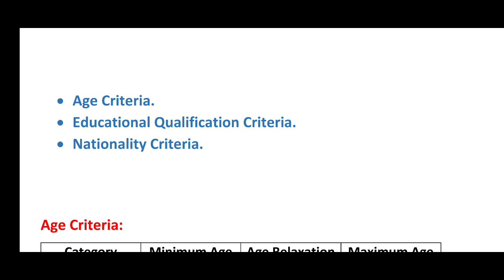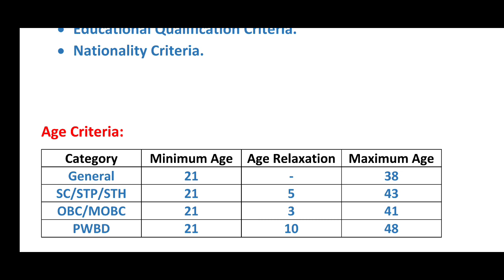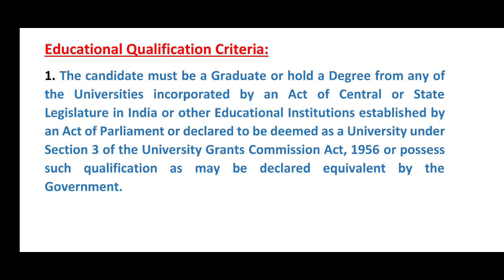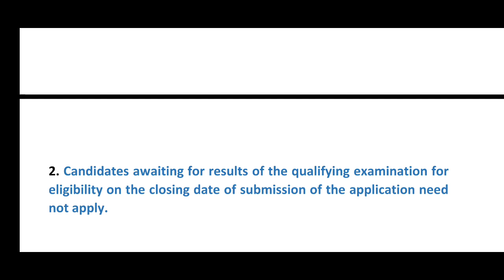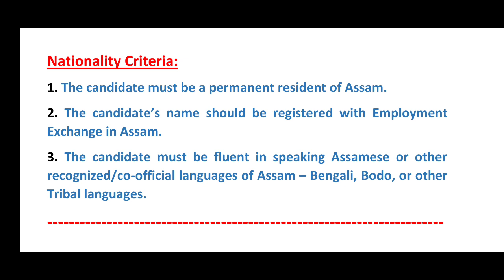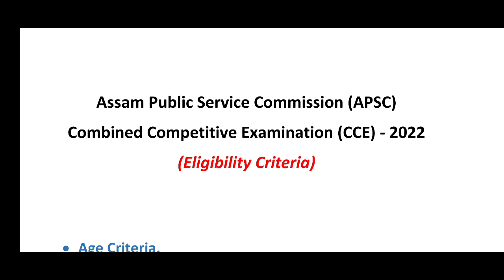APSC CCE Prelims 2022: Eligibility Criteria (Detailed Explanation)